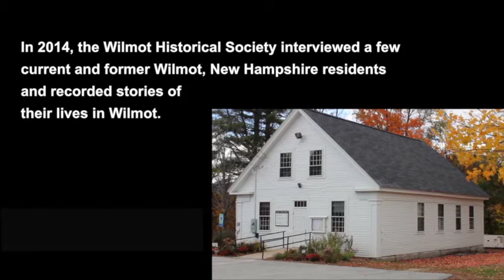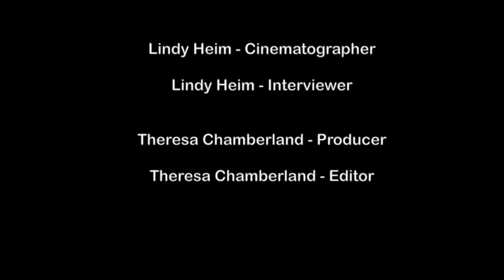Memories of Wilmot: Jack McAuliffe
In this historical documentary, Jack McAuliffe shares stories of his youth including taking us back to the Depression when his family drove from California to Wilmot, New Hampshire.

Jack tells his guests, Liz Thompson Kirby, Chuck and Jackie Thompson, and Cinematographer Lindy Heim, about many of his experiences in Wilmot in grammar school through high school.

Jack, who was born in Owens Mouth, California, on June 20, 1924, died in Gilford, New Hampshire on November 19, 2015 at the age of 91.

CREDITS

Interviewer: Lindy Heim
Videographer: Lindy Heim

Music
Easy Lemon

Production by: Theresa Chamberland of StoryCatcher Studios
Closed Captions: Theresa Chamberland of StoryCatcher Studios